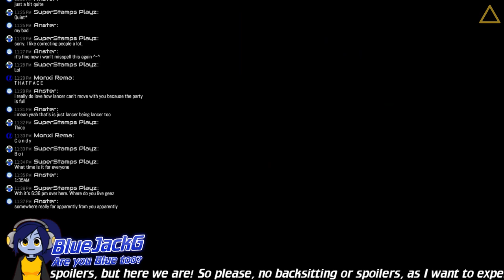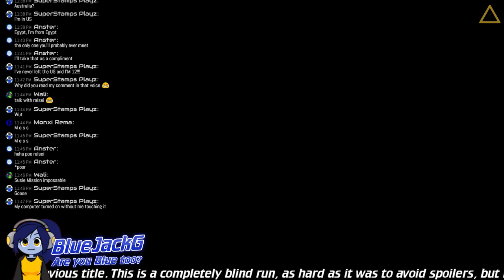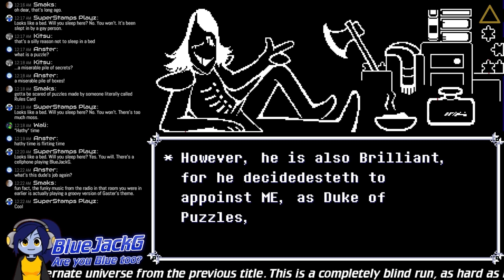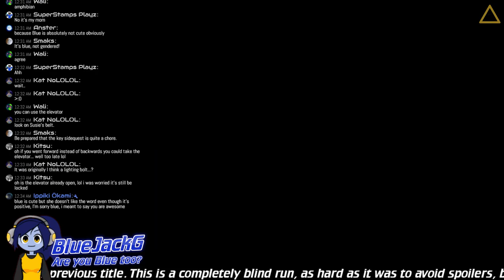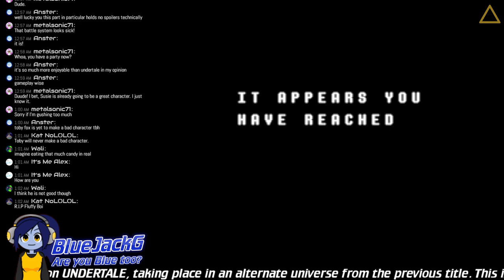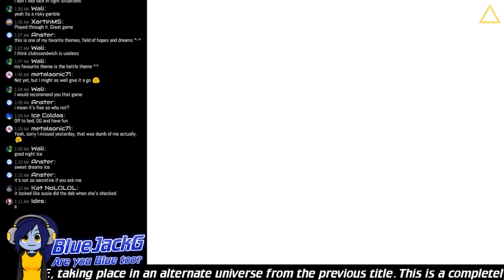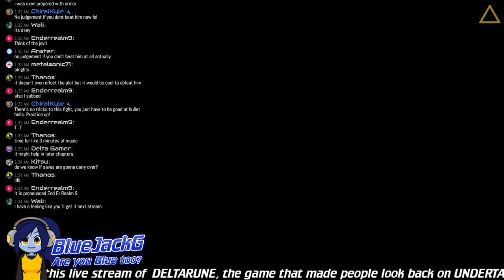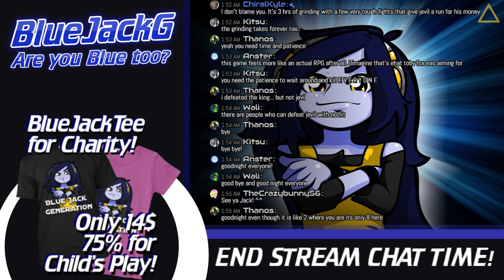DELTA RUNE - Chapter 1 (DEMO) - Livestream (2)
Today, our heroes of the $!$? Squad will find their way to the dark fountain and get out of this mess... will the legend be true?
Random interruptions may happen during the stream!